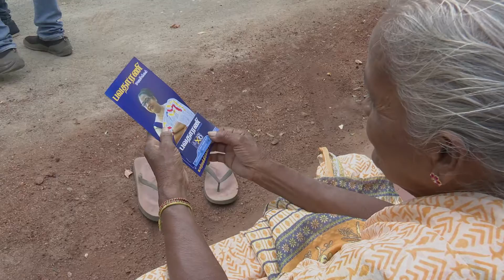வேட்பாளருடன் ஒரு நாள் | CapitalTV | Promo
பவதாரிணி ராஜசிங்கம் உடன்.

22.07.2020 புதன்கிழமை மாலை 6.30 மணிக்கு

உங்கள் Capital Tv இல் .